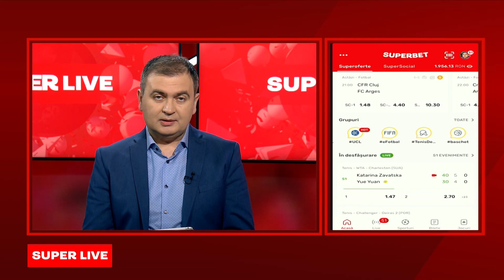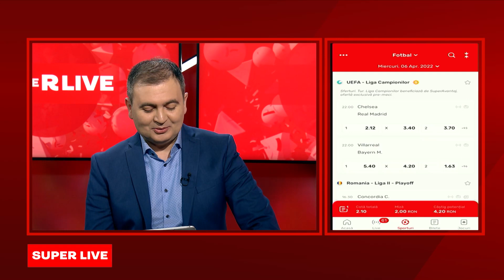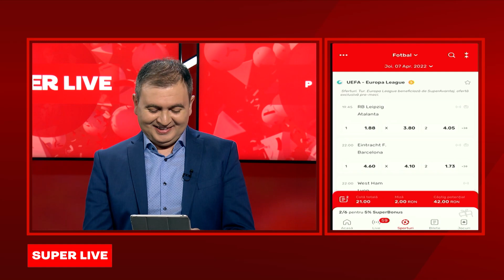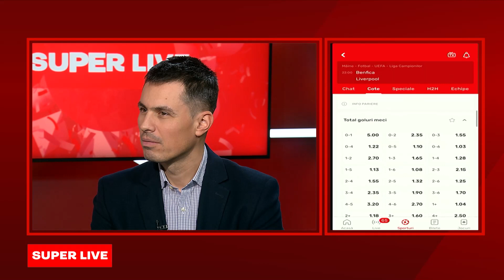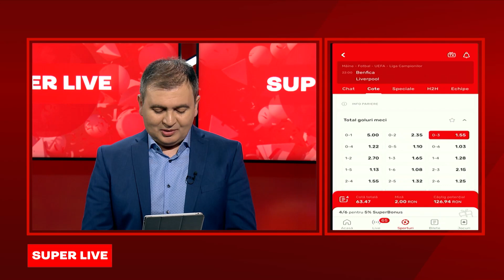SuperLive cu Mihai Mironică - 4 aprilie 2022